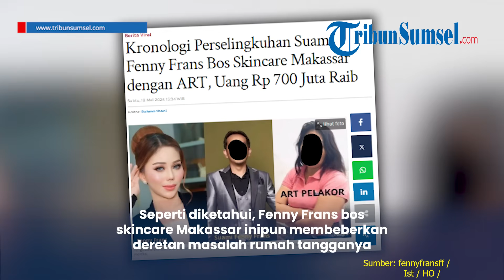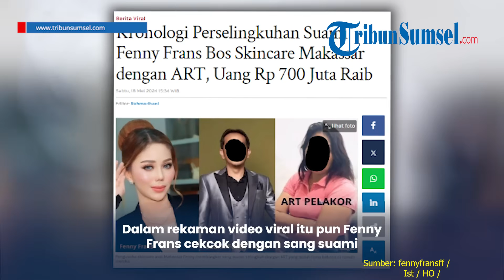Viral, Pengusaha Fenny Frans Bongkar Perselingkuhan Suaminya Diduga dengan 3 ART, Uang 700 Juta Raib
Editor: Alif